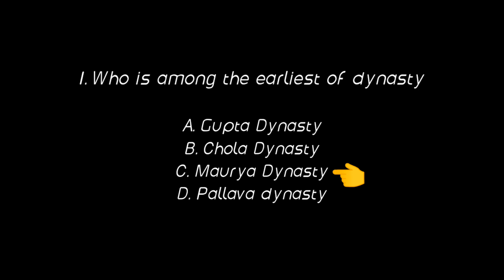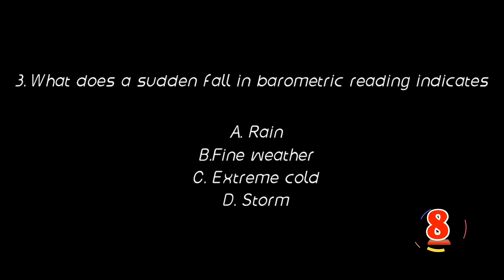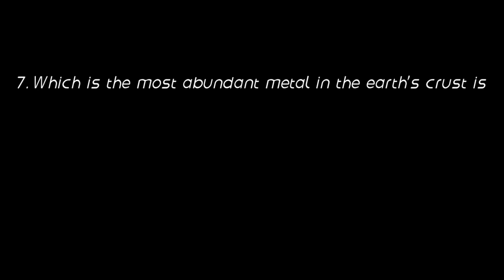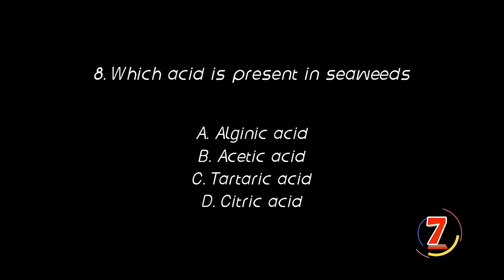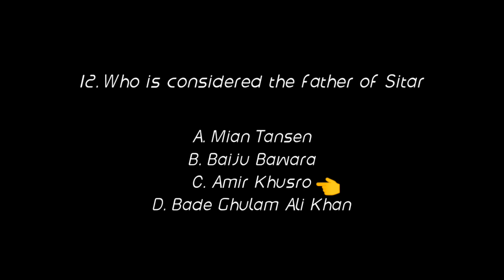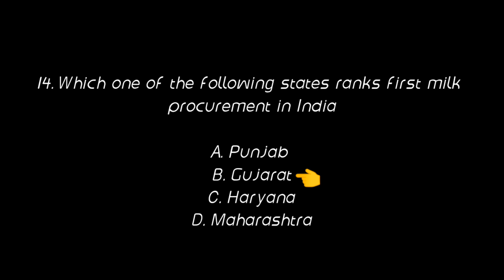Gk quiz part 8//SSC//RAILWAYS//PSC etc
Take these gk quiz it will be helpful in your upcoming exams as it includes question from different topics within a few minutes time.